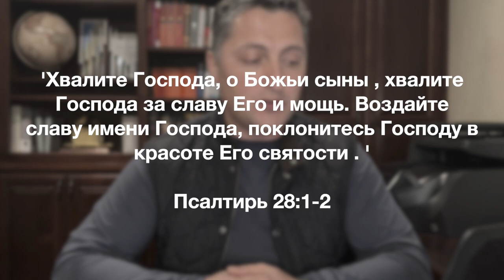Информационный блок 01.28.2023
Всем привет. Ждем вас на наших служениях!